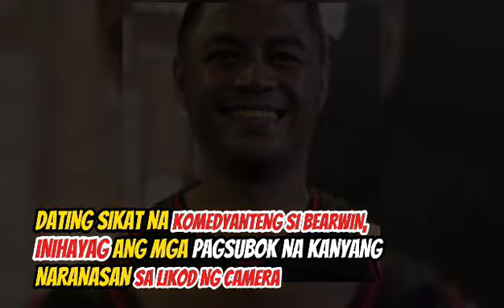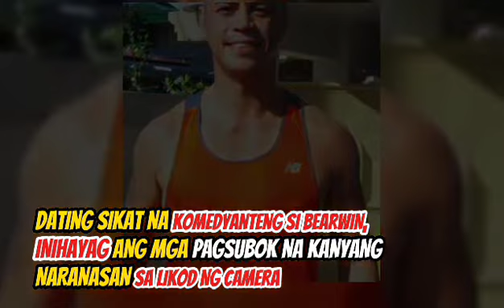Dating sikat n Komedyante na si Berwin niloko pala ng kanyang misis ngunit pinatawad niya!